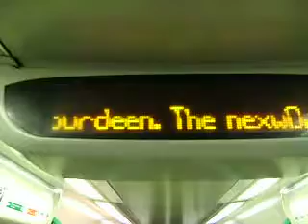Gibberish on train message display!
With my friend David on the 23:01 Scotrail service from Kirkcaldy to Inverkeithing on Monday 27th September 2010, I was treated to the rare and delightful spectacle of the message display board announcing upcoming stations and passenger information in an unearthly tongue..